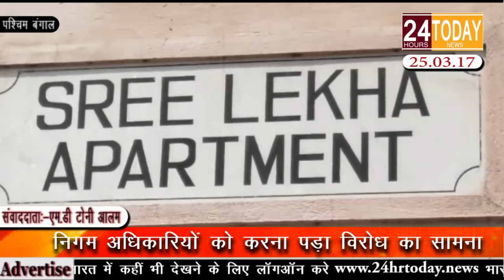24hrtoday Breaking News:-निगम अधिकारियों को करना पड़ा विरोध का सामना Report By M.D. Toni Alam